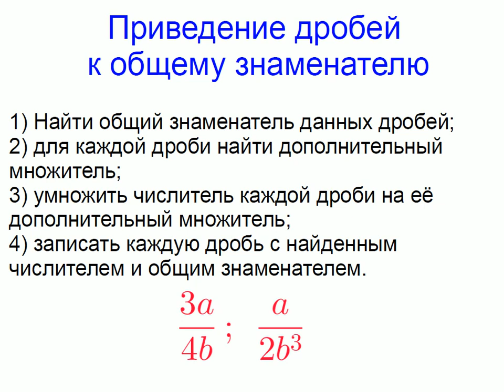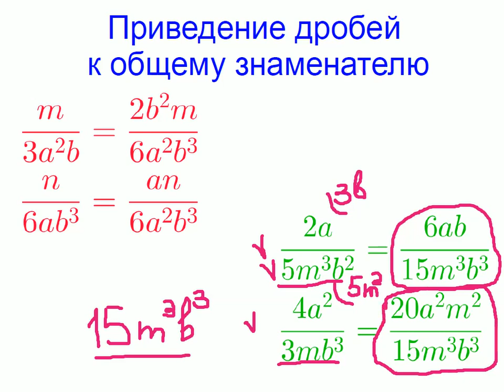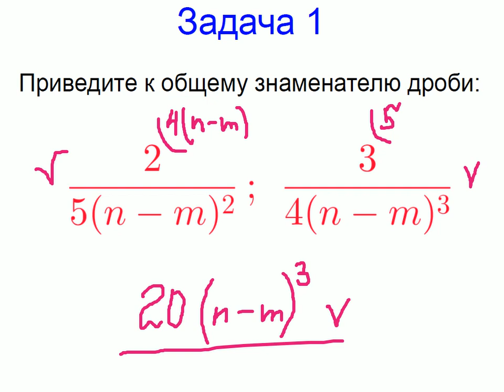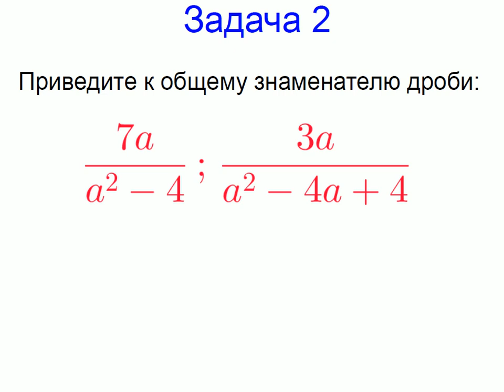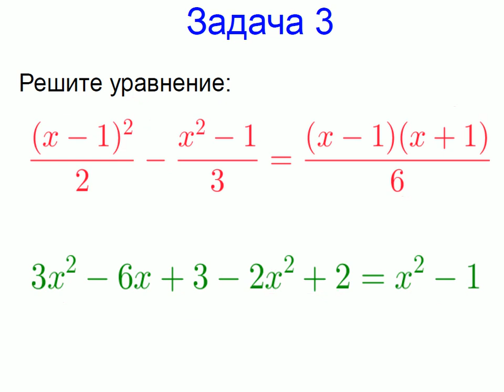Меташкола. Алгебра 7 класс 25 серия. Приведение дробей к общему знаменателю, задачи.